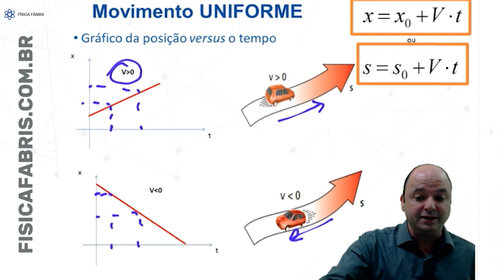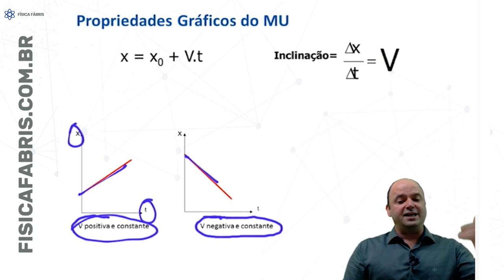Gráfico de posição versus o tempo Revisão enem Jogo Rápido #11 [FÍSICA FÁBRIS]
Como a posição varia linearmente com o tempo (S=So + v.t) o gráfico da posição versus o tempo será uma reta inclinada. A inclinação significará a velocidade.